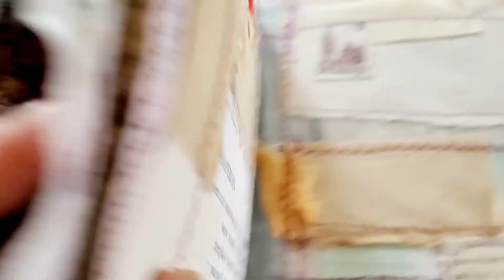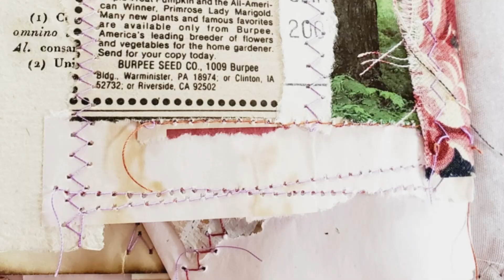SOLD - COLLAGEit Book #8 "Tangier" by RoseByNameCo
This is another CollageIt book I made recently. I love making them so while I'm at it I made a few. This one is called Tangier. There are lots of beautiful collaged pages in this one too.

Free music from @BensoundMusic